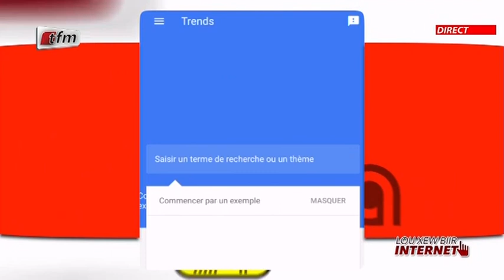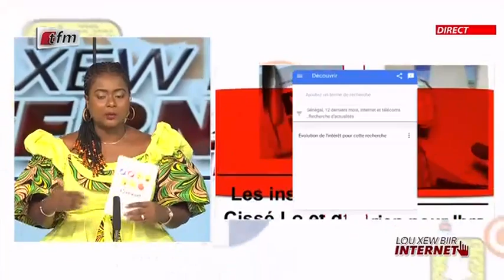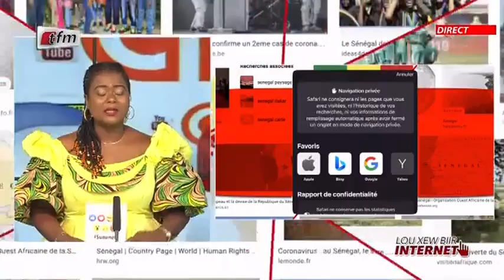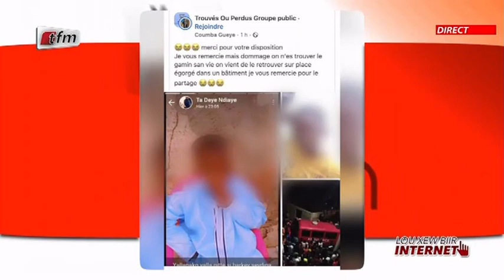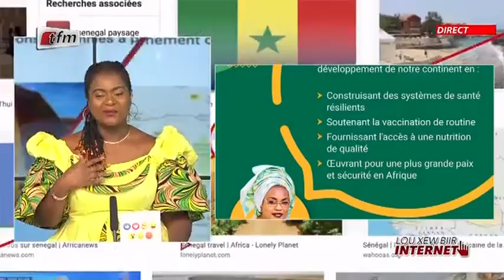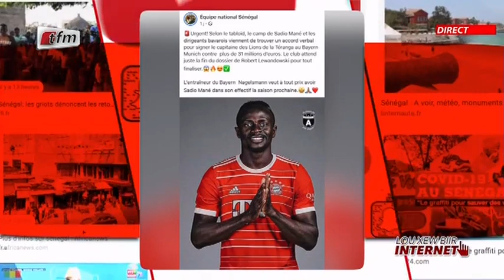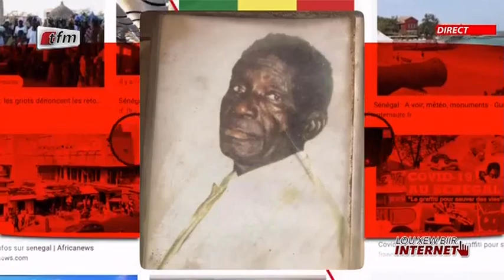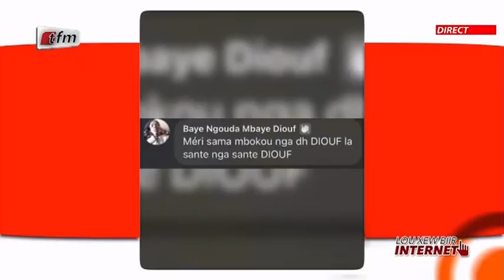Lou Xew Biir Internet présenté par Merry Beye - 16 Juin 2022